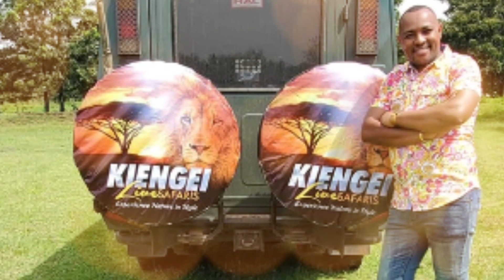MUTHEE KIENGEI||BENSON GATHUNGU PROPERTY|WEALTH|LIFESTYLE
His numerous jobs as a radio presenter, tv show host, mc, comedian, and influencer have made sure that he has very deep pockets in terms of property and wealth in general. It is known that Kiengei has a posh collection of cars